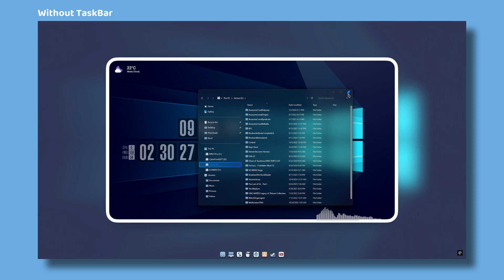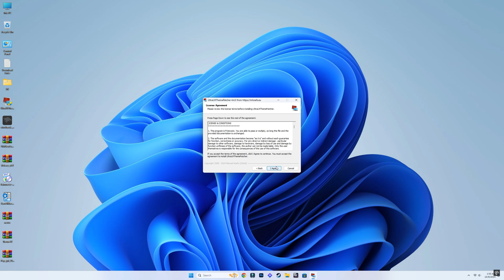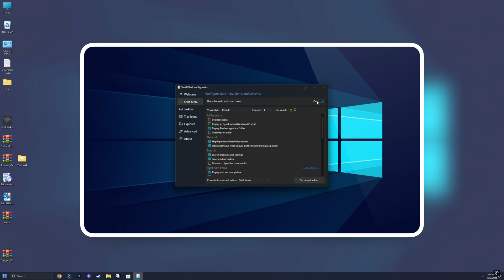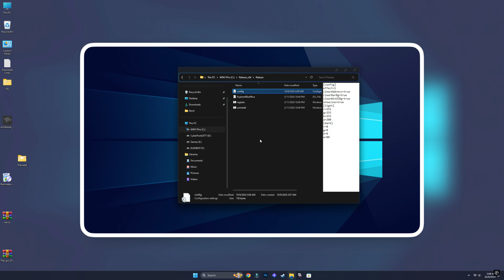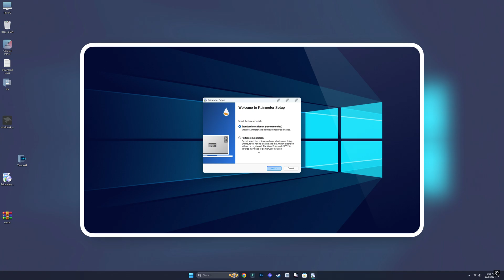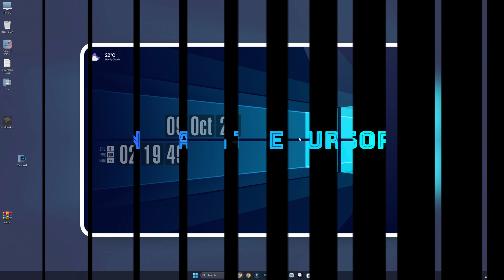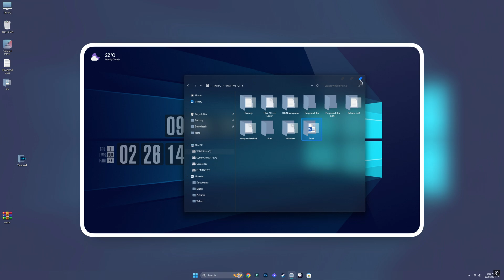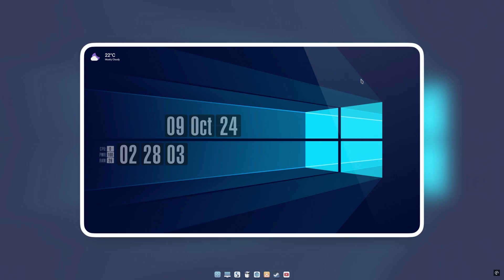Make Your Windows Desktop INSANELY Cool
Credits

Wallpaper - Rbatinic
Theme/Icons - Niivu
Dock Icons - Niivu
Radian Linear Visualizer - FreezingClouds
FlipClock - rasylver
JDWS-01 - adriaanjelle
7TSP GUI - devillnside
Cursor - Niivu

Chapters

00:00 - Intro
01:25 - Downloading Resources
02:39 - Installing Theme Patcher/Applying the Theme/Setting background
04:38 - Installing StartAllBack
05:31 - Installing OldNewExplorer
06:30 - Installing ExplorerBlurMica
07:45 - Installing Custom Icon Theme
09:36 - Installing Rainmeter/Loading the layout/Changing weather location
11:16 - Installing Custom cursor
11:49 - Installinh WindHawk and adding Mods
14:03 - Installing Nexus app and loading custom dock